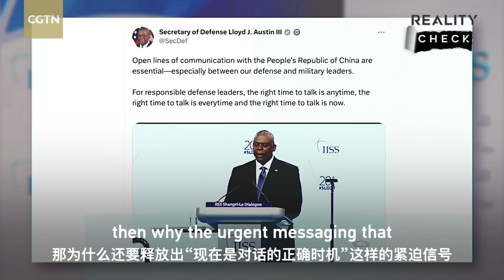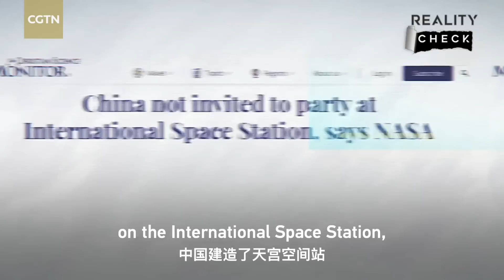Washington's problem: A shortage of mutual respect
Maybe if the U.S. treated others with equality and respect, global security might not be such a pressing concern, and simple open dialogue could replace pretense and false accusations.